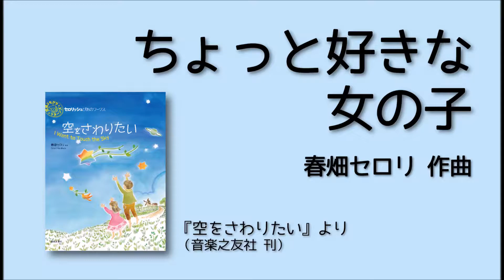ちょっと好きな女の子 (春畑セロリ 作曲) －『空をさわりたい』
〔セロリッシュぴあのワークス〕
『空をさわりたい (I Want to Touch the Sky)』より
曲名：ちょっと好きな女の子　A Girl I Like a Little
作曲・ポエム：春畑セロリ　Céleri Haruhata